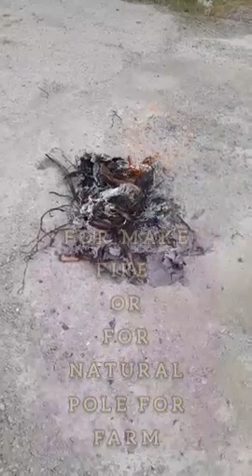Mulberry Flowering & Old Mulberry are Burned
on june or july, like this.